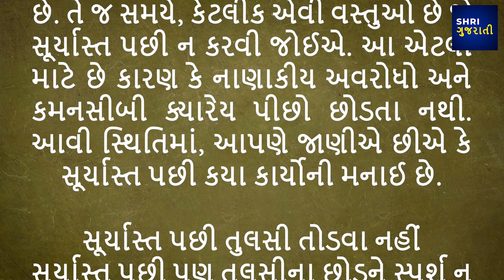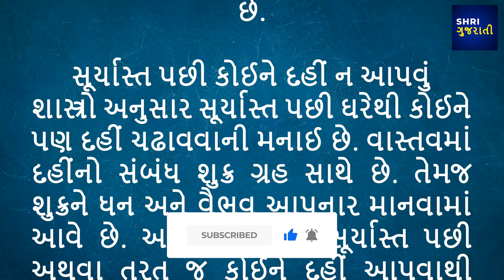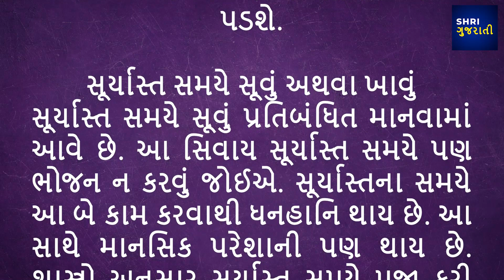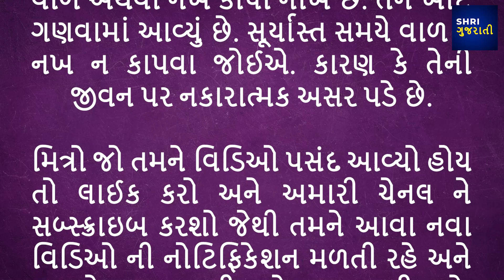સૂર્યાસ્ત બાદ ભૂલથી પણ ન કરશો આ કામ, નહીંતર દુર્ભાગ્ય અને ગરીબી ક્યારેય નહીં છોડે પીછો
gujarati story
gujarati stories
gujarati varta
gujrati story
gujarati khani
gujarati kahaniya
gujarati moral
gujarati motivational
gujarati suvichar
gujarati shiksha
gujarati comedy
gujarati
ekadashi na geet
gujarati dutt bavani
gujarati kahani
kirtan
nehas cook book gujarati
adhik mas
adhik mas ni varta
vijudi
bakulbhai
swaminarayan aarti
anand no garbo
vijudi na video
thoda dada
swaminarayan dhun
yamunashtak
bakulbhai na video
ramapir ni aarti
chesta
prakash solanki na video
jignesh dada
ramakada
vaghubha comedy 2023
dhirubhai sarvaiya
baps chesta
prabhatiya
shiv mala
vijudi comedy
yamunaji aarti
pura dada
janmangal namavali
damodar stotra
ukhana
ramapir nu akhiyan
swaminarayan kirtan
rasoi show
ganpati na bhajan
ambaji
baps new aarti
gujarati short film
kevda trij vrat
mogal maa ni aarti
baps thal
aanadanogarbo
vishnu sahstranaam paath
baps aarti
narayan swami na bhajan
umiya maa ni aarti
arjun geeta
krishna na bhajan
maru man mohi gayu today episode
sorath nimisha singham
katha jignesh dada
bakulbhai natak
colours gujarati geeta serial